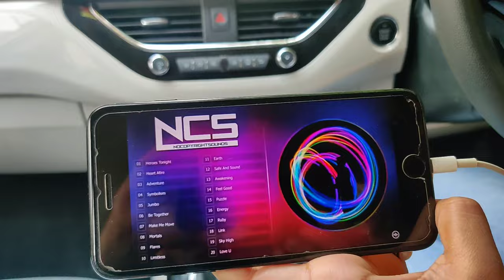ALL POSITIVES OF TATA NEXON | 2021 | Hemant Pawar Ft. Shikha Pawar